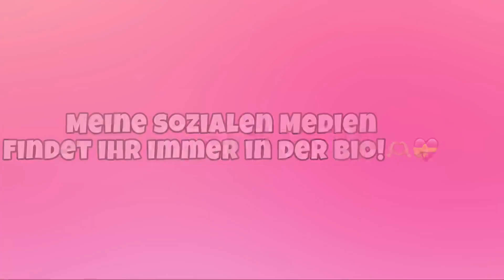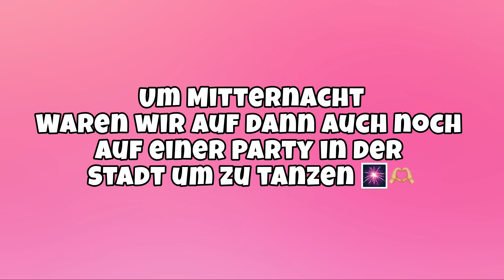NEW YEAR VLOG ⭐️ IT GIRL 🐆 | AgneseStolarova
Ich filme einen Teil von meinem neuen Jahr mit!! ⭐️
Hab euch alle lieb 🫶🏼

𝗦𝗼𝗹𝗹𝗲𝗻 𝘄𝗶𝗿 𝗙𝗿𝗲𝘂𝗻𝗱𝗲 𝘄𝗲𝗿𝗱𝗲𝗻? 𝗗𝗮𝗻𝗻 𝗳𝗼𝗹𝗴𝗲 𝗺𝗶𝗿 𝗱𝗼𝗰𝗵 𝗲𝗶𝗻𝗳𝗮𝗰𝗵 𝗮𝘂𝗳 𝗺𝗲𝗶𝗻𝗲𝗻 𝗦𝗼𝘇𝗶𝗮𝗹𝗲𝗻 𝗠𝗲𝗱𝗶𝗲𝗻:

Ich freue mich auf deinen Follow vom ganzen Herzen! 💝